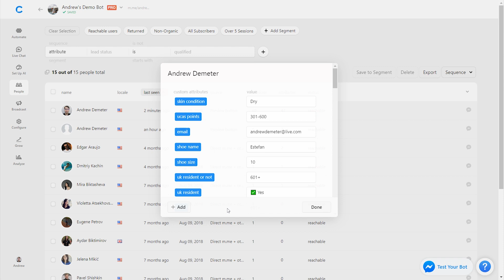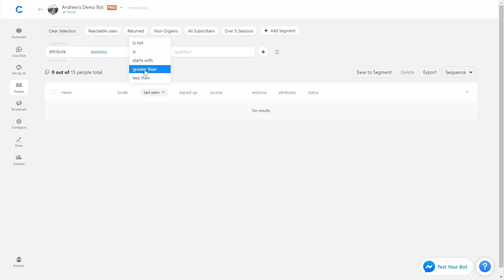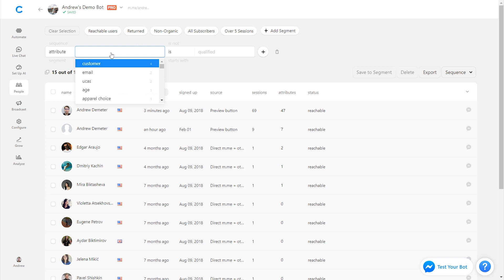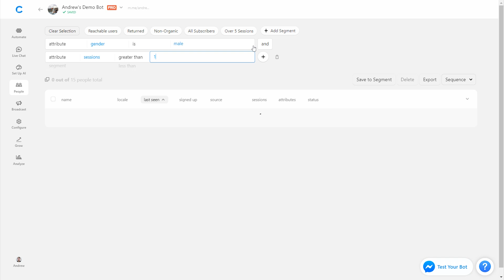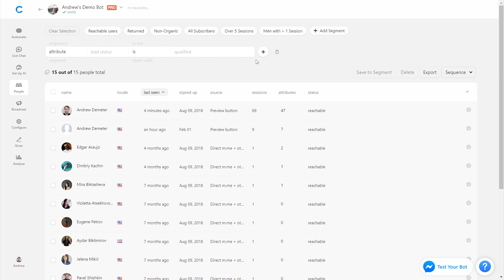Chatfuel: People Tab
Learn how to use the People tab, a mini-CRM that lets you view, filter, and export subscriber data.

👉 Then, learn how to set up click-to-Messenger ads for your bot, using data from the People tab for precise targeting